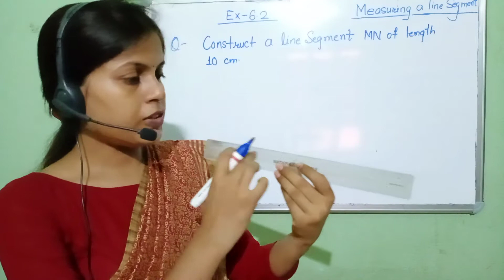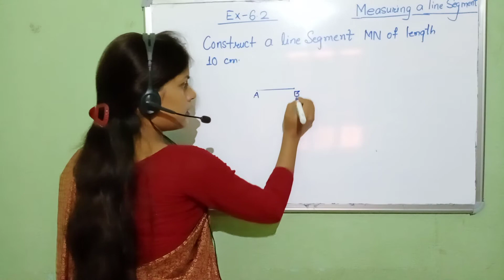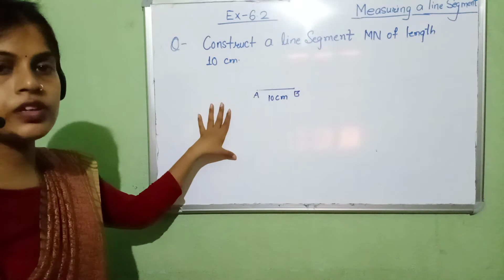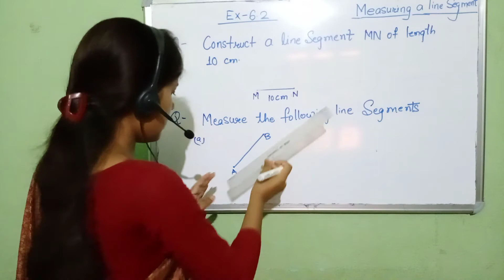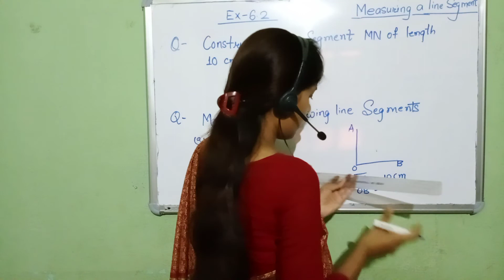std-3 Ex-6.2( measuring and drawing a line segment)